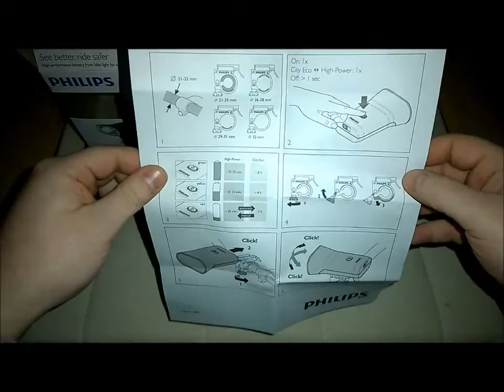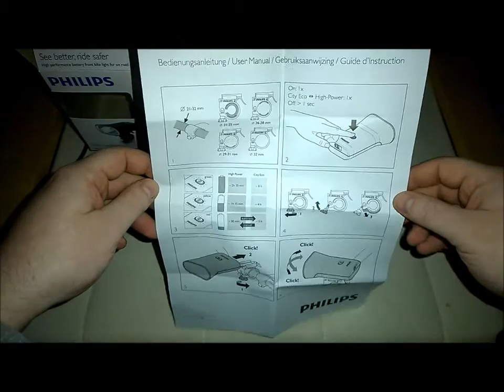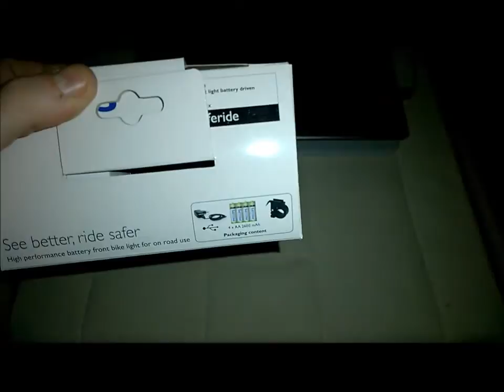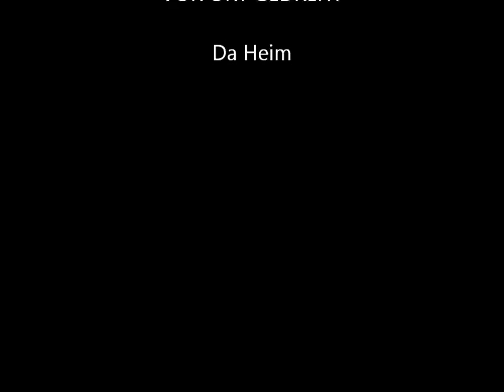Philips 80 LUX